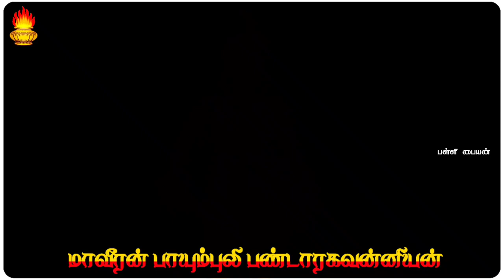பாயும்புலி பண்டார வன்னியன் | Pandara vanniyan | நினைவு நாள் | Oct 31 | whatsapp Status | history